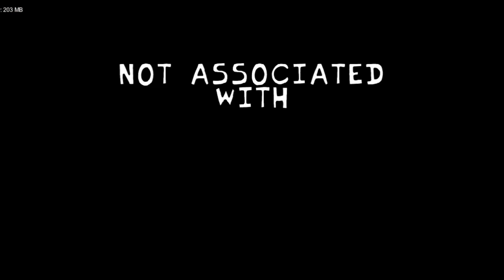FNF: Below the depths - Sink but Genesised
First of all, what do you think "genesised" should be spell?
"Genesissed"     or     "Genesised"

Then, I BET YOU DIDNT THOUGH I WOULD UPLOAD SO FAST HUH??
Hehe, i've uploaded yesterday already and today i re-upload another project completely different: HOW
Well simple, the project FNFBTDG (Friday Night Funkin: Below The Depths Genesised) was supposed to come out way before the last upload, it was a project i started but end up losing interest and motivation in the creation of the big ass sonic (Ghoul) . so yeah im pro and deserve a sub just for the upload dates

Now, i have fiew questions for u guys:
-First of all, do you know a recording engine that allow me to upload a video but like, without it having fps lost litteraly every seconds?
I've been using a google extension nammed Screen Recorder for the past project (exept for game over but Lord X sing) but the quality wasn't the best. Now i'm using OBS studios, but now that i havee the quality, i cant get a fluid record. So please comment if u know a FREE software that can record without having fps loss every seconds.

-Second of all, i've been trying to upload my mod through google drive but apparently, these son of a bltch doesnt let me through the login screen, so you know what website i could try to upload the mods i make, or at least the sprites?

-Third of all, why arn't you subscribed yet, yes, im talking to you jonathan, mathiew, thimote, i see you through this screen right now, i'm gonna find your adress and eat your bones 1 by 1 u stoopid betch

peac

o/

(yeah btw u probably have noticed but ghoul (big ass sonic soul) is in fact made from the title screen sonic sprites))